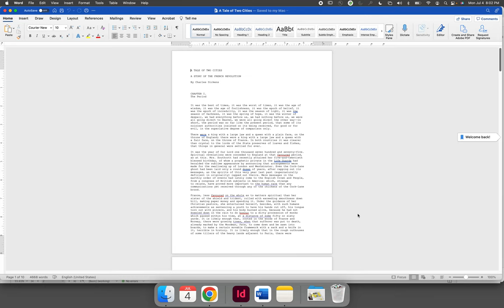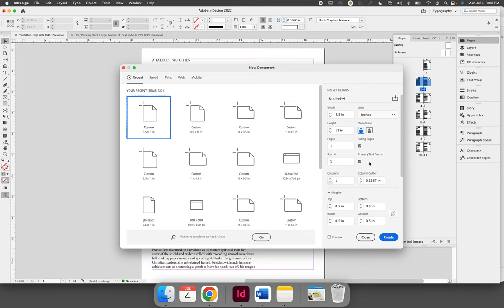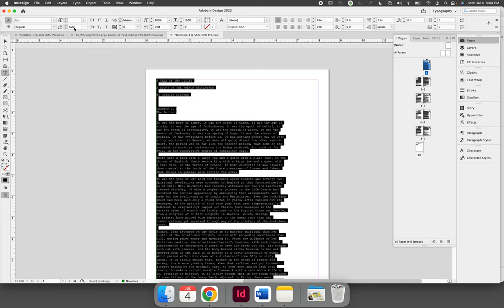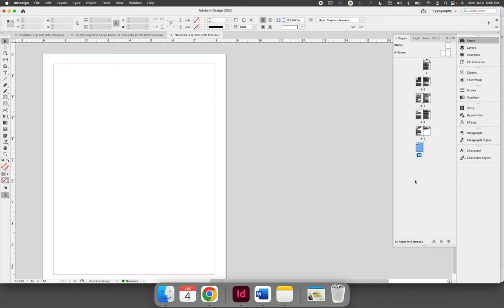Placing Text from a File into an InDesign Project